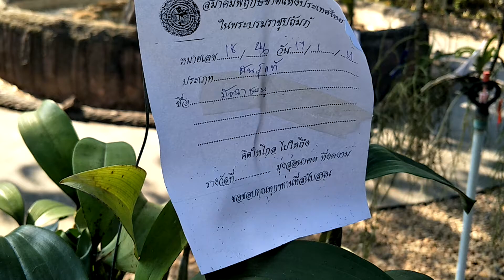Wild orchid in Thailand กล้วยไม้:เอื้องมัจฉาชมพู Dendrobium farmeri Paxt. (์No.1)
เอื้องมัจฉาชมพู เป็นกล้วยไม้อิงอาศัยจำพวกที่มีการเจริญทางยอด ได้แก่ชนิดที่มีลำต้นชัดเจนแล้วเจริญขยายทางปลายยอดด้านเดียว ลำต้นของ

   เอื้องมัจฉาชมพู  เป็นกล้วยไม้อิงอาศัยจำพวกที่มีการเจริญทางยอด ได้แก่ชนิดที่มีลำต้นชัดเจนแล้วเจริญขยายทางปลายยอดด้านเดียว ลำต้นของ “เอ

 แหล่งที่พบ พบได้ในเขตป่าดิบแล้ง ป่าเบญจพรรณ ทางภาคเหนือง ภาคอีสาน ภาคตะวันออก ภาคใต้ ลักษณะ ต้นเป็นลำสี่เหลี่ยม โคนเรียวกลมคล้ายก้าน ปลายสอบ สูง 15-20 ซม. ผิวเรียบมันเล็กน้อย ขึ้นเป็นกลุ่มตรงหรือทอดเอนหลายทิศทาง ใบเกิดใกล้ยอด มี 3-5 ใบ รูปขอบขนานแกมรูปขอบรี .